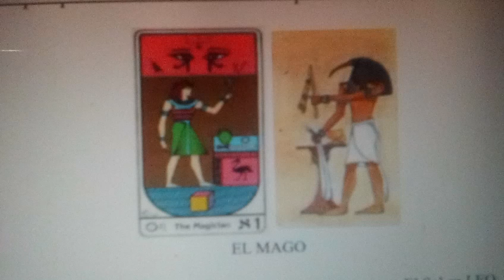El Mago del tarot egipcio de Kier. y de Margarita Arnal Moscardó. Arcano uno.